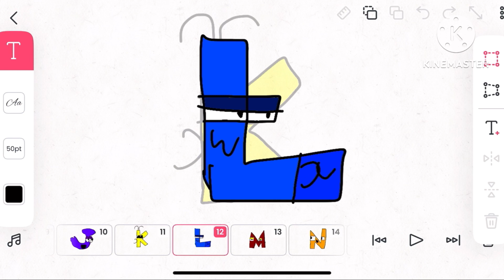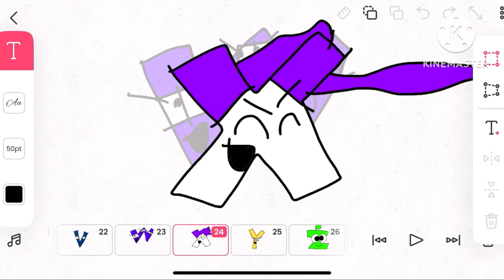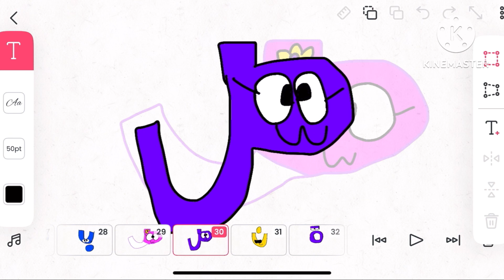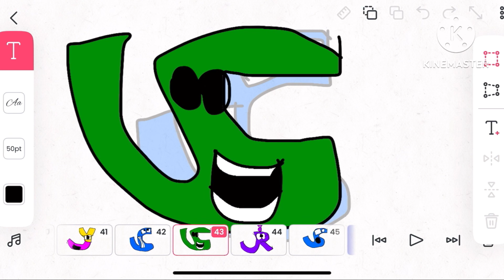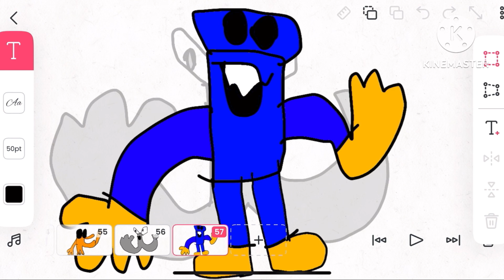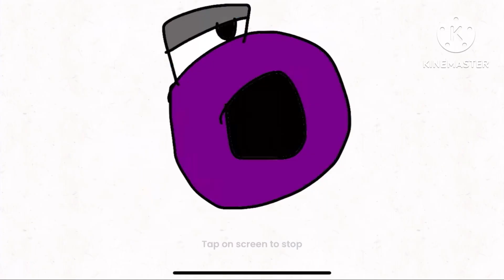Alphat lore Huggy wuggy Filpacilp